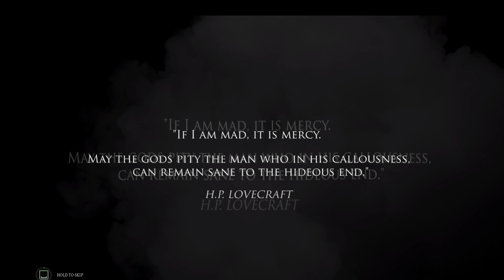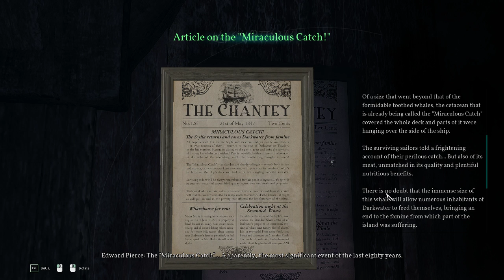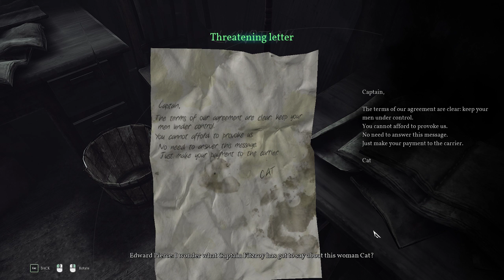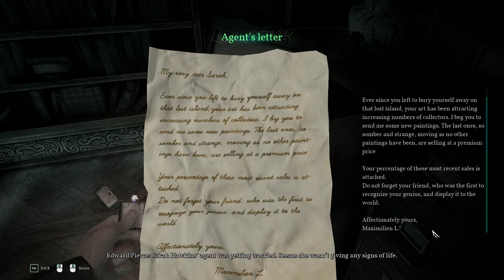Dial C for tentacles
We Dial C for tentacles and get no tentacles. We'll work on it.